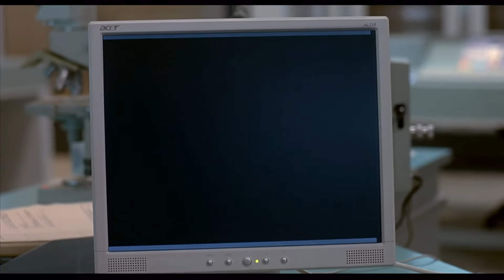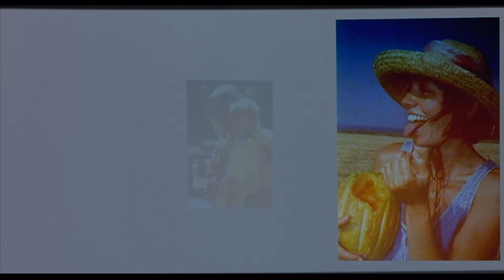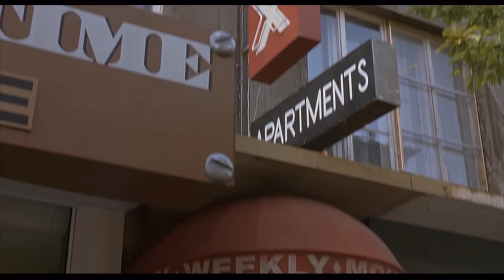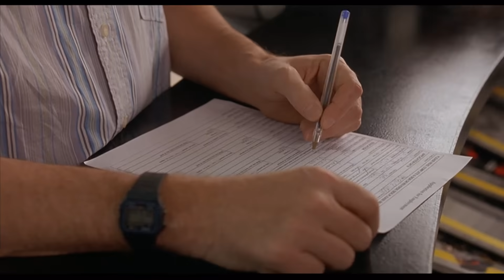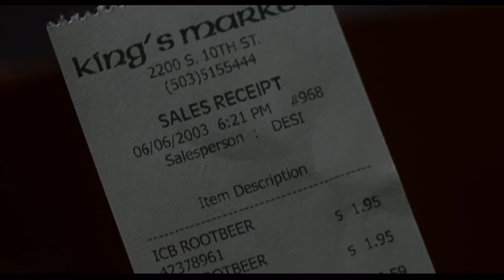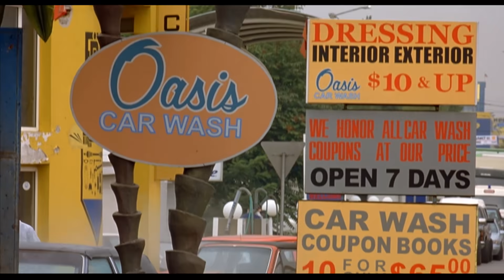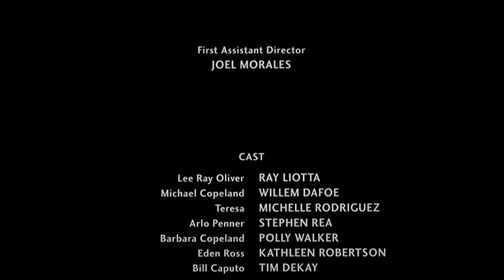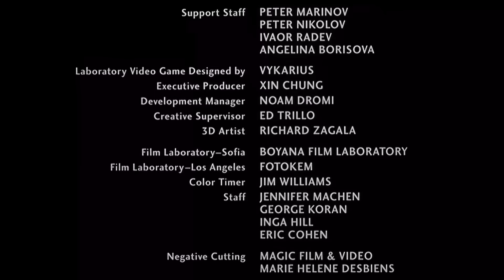CONTROL ❖ Film Completo in Italiano ❖ Thriller con WILLEM DAFOE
CONTROL ❖ Film Completo in Italiano ❖ Streaming in HD

GENERE: Azione, Poliziesco, Thriller
ANNO: (2004)
REGIA: Tim Hunter
SCENEGGIATURA: Todd Slavkin, Darren Swimmer
CAST: Ray Liotta, Willem Dafoe, Michelle Rodriguez

TRAMA: Un sociopatico nel braccio della morte ha la possibilità di vivere se accetta di prendere parte a un programma di modifica del comportamento chimico.

Benvenuto in Tuco Film Club! Il Grande Cinema a Casa tua, Gratis!

Tuco Film Club è l’unico canale che porta a casa tua LEGALMENTE e GRATUITAMENTE il Grande Cinema in Italiano. Sostienici con un like o un commento, più siamo e più film vediamo!